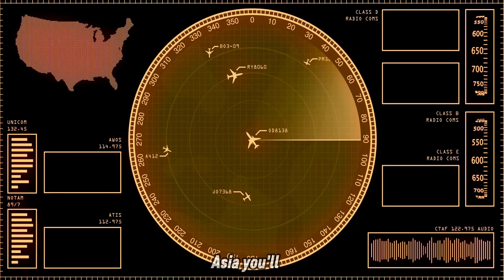Why Planes Avoid Flying Over Tibet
Ever wondered why planes avoid flying over Tibet? In this video, we delve into the fascinating reasons behind this phenomenon. From the unique geography of the region to the challenges posed by high altitudes, find out the factors that make Tibet a no-fly zone for many aircraft.